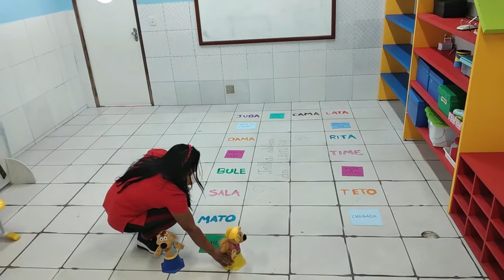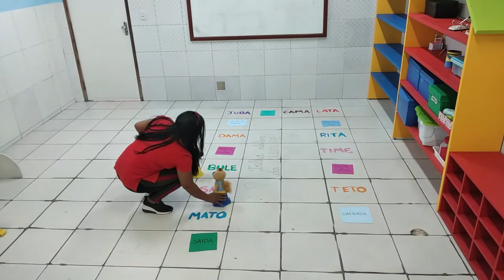11/09 - 2º PERÍODO (EI) - L.O.E - TRILHA SILÁBICA - SIRLEY